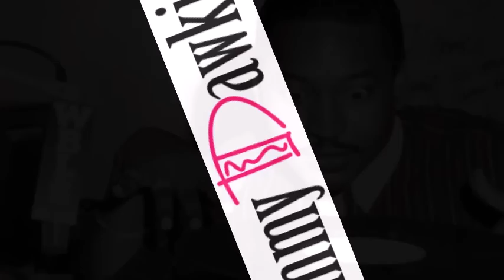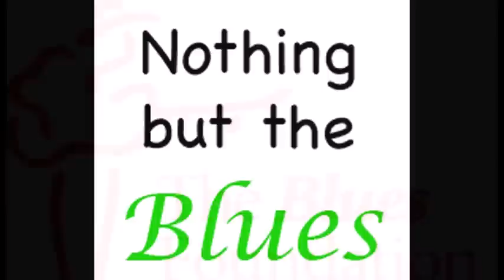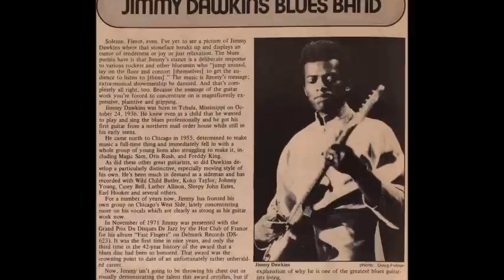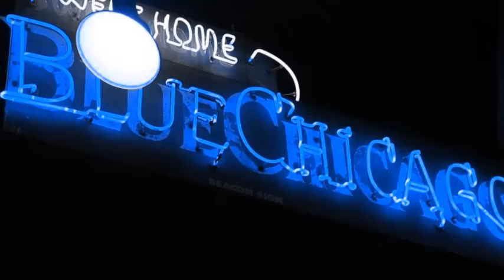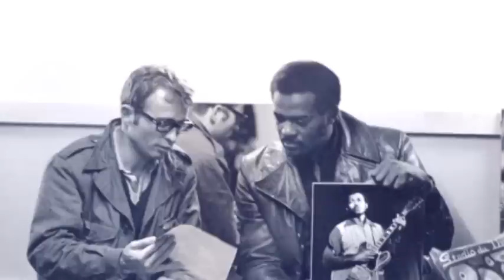Jimmy Dawkins ~ Transatlantic 770 ( Full Album ) 1972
Modern Electric Chicago Funky Blues 1972
A different album from Jimmy !!!
Track List
Stoned Dead 00:00
No More Trouble 04:17
Love And Understanding 07:34
Things I Used To Do 12:05
Make My Way In This World 15:12
Think Twice Before You Speak 19:42
1011 Woodland 23:02
The Mighty Hawk 26:46
All For Business 31:44
High Cost Of Living 37:24